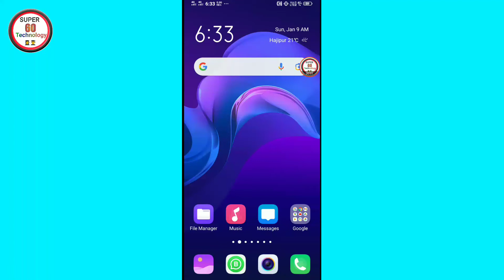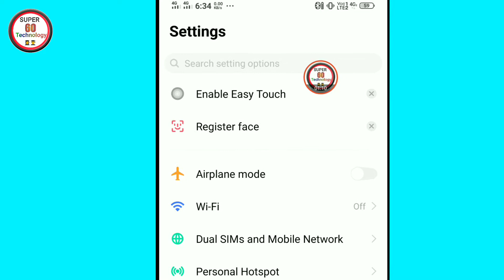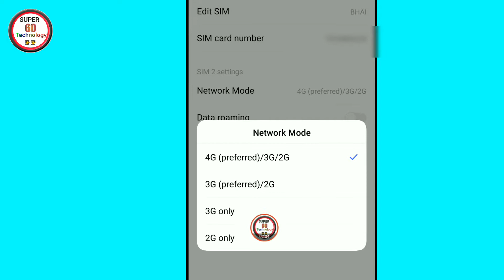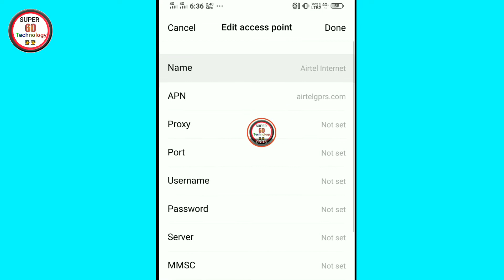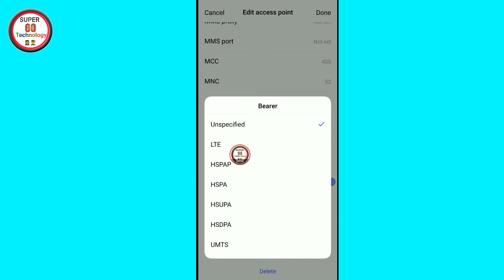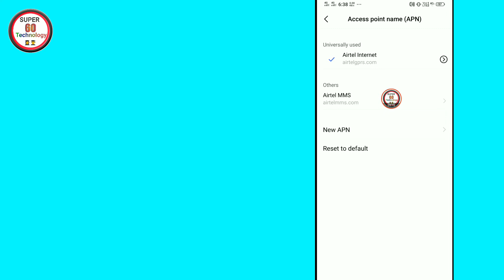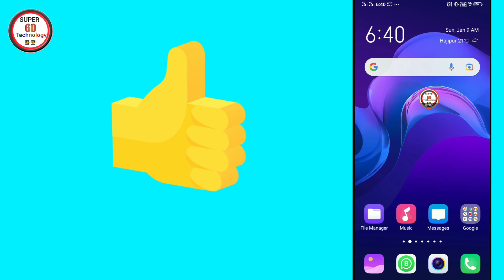Internet Ka Speed Kaise Badhaye 100% Working Method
About this Video : I Explain in this video How to Increase Internet Speed. Is video me bataya hu ki agar aapke Mobile me Network rahta hai but Internet Fast Nhi Chalta hai to Is video me bataya gya hai.

Internet ki speed slow hai, internet ki speed kaise badhaye, jio ki speed kaise badhye, jio ki net speed kaise badhaye, hindi, net speed, jionet, how to increase internet speed,
how to improve internet speed, how to boost up, how to get good internet speed, how to increase, how to enhance, net speed, internet speed, 4G, data speed, in hindi, in urdu, how to stop hanging phone, how to hack mobile, how to see others messages, how to get call details, phone ki, mobile ki, kaise badhaye, kaise kare, kaise karte hai, इंटरनेट की स्पीड कैसे बढ़ाए, फोन में, मोबाइल में, नेट की स्पीड, कैसे करे, कैसे बढ़ाए, इंटरनेट स्पीड, कैसे सुधारे,

Super 60 technology
Er-rahulkumar